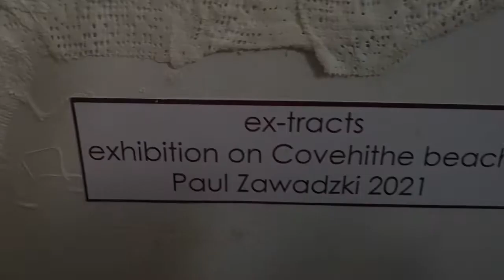Art exhibition on the beach as a mock-up in model form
This is a plaster model of what an intended art exhibition and installation on Covehithe beach would look like, with my paintings attached to the dead trees on the shoreline and my own electronic music composition playing as a soundtrack.